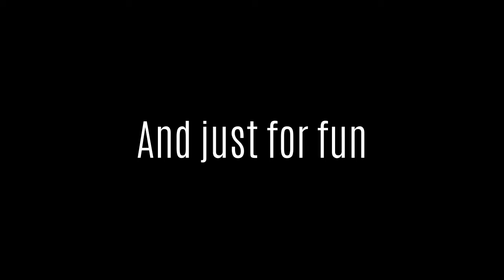Intro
A short highlight video from one of our recent talks on International Women's Day